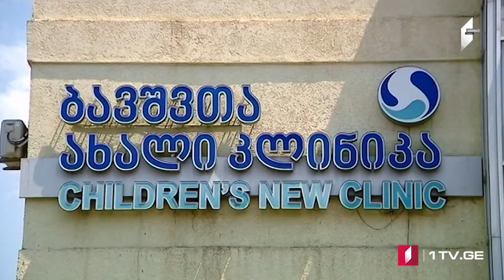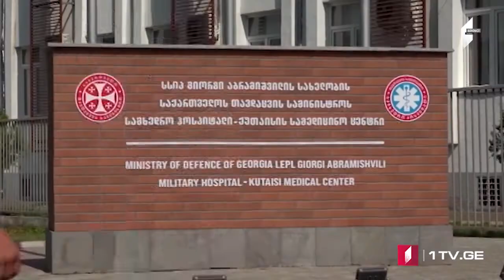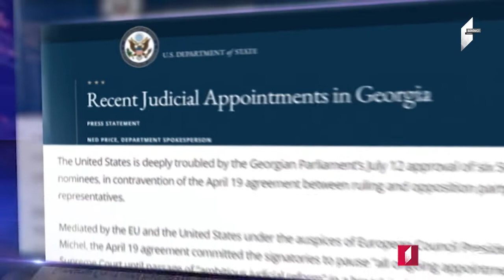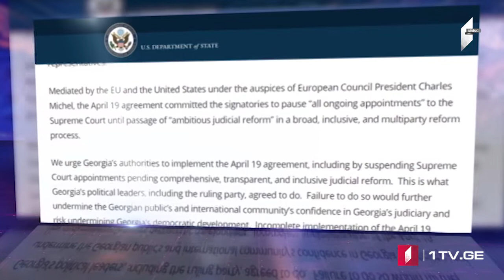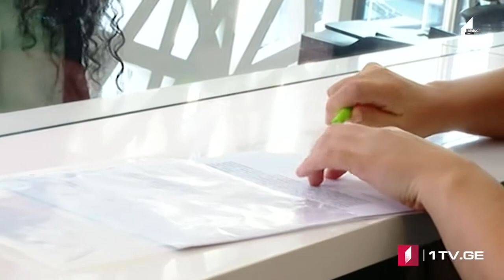Azərbaycan dilində MOAMBE xəbərlər buraxılışı – 16 iyul 18:00